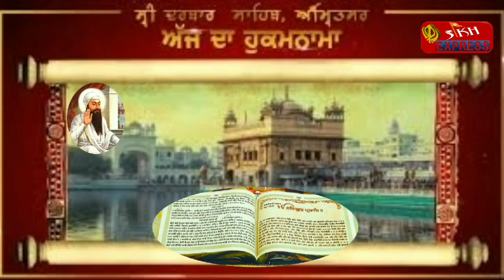Live Hukamnama Sri Darbar Sahib Today Amritsar (05 June 2020 ) ਹੁਕਮਨਾਮਾ ਸਹਿਬ ਵਿਆਖਿਆ ਸਹਿਤ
ਹੁਕਮਨਾਮਾ ਸਹਿਬ ਵਿਆਖਿਆ ਸਹਿਤ ਦਰਬਾਰ ਸਹਿਬ ਤੋਂ
Live Hukamnama Sri Darbar Sahib Today Amritsar (05 June 2020 )  Sikh Express News ਹੁਕਮਨਾਮਾ ਸਹਿਬ ਵਿਆਖਿਆ ਸਹਿਤ ਦਰਬਾਰ ਸਹਿਬ ਤੋਂ